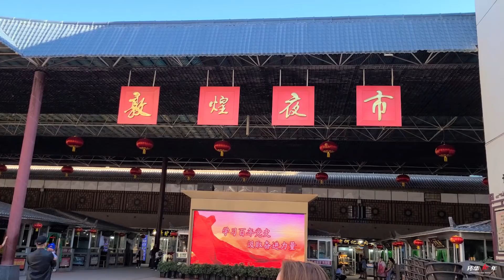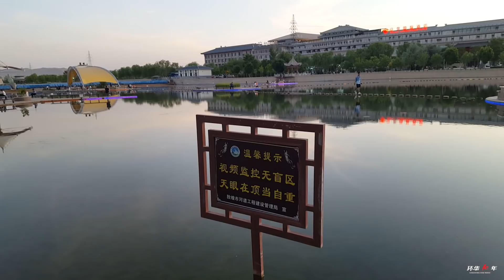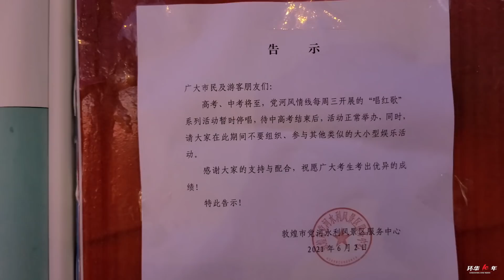【环华十年】生一个孩子，生活水平都明显下降，还生三胎？一个父亲的心里话！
生一个孩子，生活水平都明显下降，还生三胎？一个父亲的心里话！

2016年4月1日出发，计划环中国旅行10年。